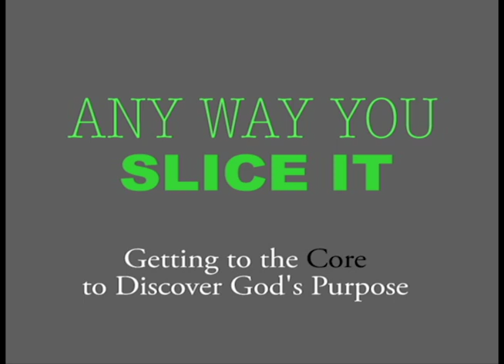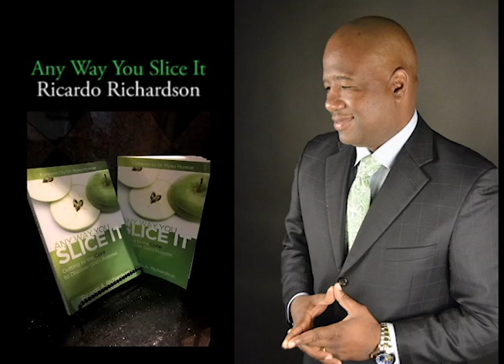The Church | Ricardo Richardson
We don't go to church. We are the church. The promise that Jesus Christ gave was to build His church, His Ecclesia, His called-out assembly of believers on the Holy Spirit statement given to Peter, not on Peter himself. Peter name means small stone but the statement that Jesus is the Christ, the Son of the Living God was a foundation rock Word statement about the Word! MUCH LOVE. Created by A Planted Seed. "Any Way You Slice It".

Ricardo Richardson is an author, entrepreneur, speaker and philanthropist. He teaches on the Kingdom of God, Leadership, and Purpose. His book "Any Way You Slice It", a book on Purpose and Identity is focused on revealing your God-given purpose hidden within each of us by our Creator Elohim (Prov 20:5). Foreworded by Dr. Myles Munroe, "Ricardo gets to the heart of these nagging dilemmas of purpose and self-discovery and unveils some of the deepest passions and aspirations of the human heart - the search for the True Identity. I admonish you to plunge into this ocean of knowledge and watch your life change for the better as you experience the beautiful and transformation discovery of who you are and why you exist. no matter how you slice it." Ricardo Richardson is married to highschool sweetheart, Dr. Candice Richardson. They have three (3) children, Raven, Zion and Imani.